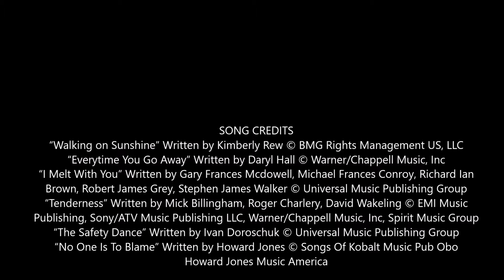Retro Futura Tour @ State Theater ~ 8-9-17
This won't be the best video you'll see from the 8/9/17 show at the State Theatre in New Brunswick, NJ, but I think it highlights how much talent these 80s icons have, how their songs still resonate and how they still know how to have fun with their audience. Enjoy!